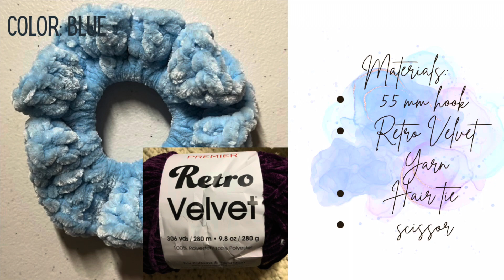Watch me Crochet a Scrunchies, Follow along, DIY, Crochet with me, Crochet with Velvet Yarn, Chill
Watch me or follow along as I crochet a Retro Velvet Blue yarn Scrunchies.

Materials:
5.5 mm hook
Velvet yarn or any yarn
Hair tie
Scissors

Have fun or just Chill with me.

Artist: Lesfm